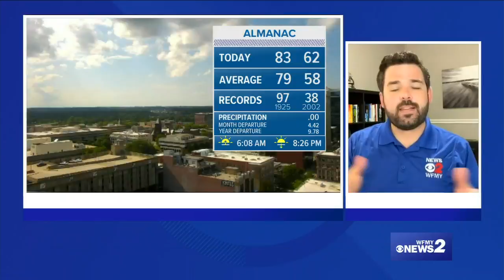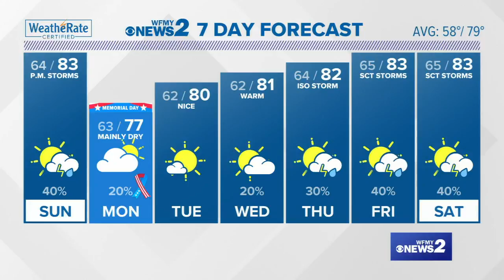Tim Buckley's Saturday evening forecast for May 23, 2020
Tim Buckley's Saturday evening forecast for Greensboro, High Point, Winston Salem and the whole Piedmont Triad area. Weather forecast